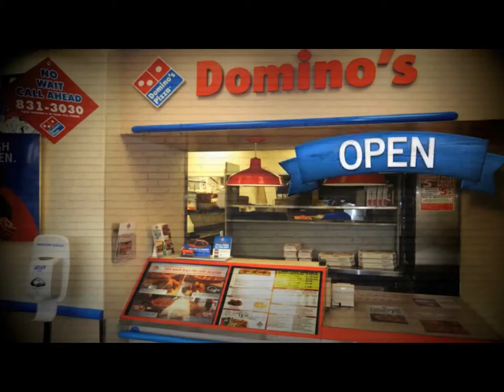Dominos Pizza Promo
Domino's Pizza™, founded in 1960 and based in Ann Arbor, Michigan, United States, is the second largest pizza chain in the United States and also the second-largest in the world.  Domino's is best known for its quality delivery service, range of vegetarian and meat pizzas, fired chicken, sandwiches, pasta, breads and a variety of desserts. Today, there are more than 8,000 stores worldwide. The Domino's Pizza™ Thailand franchise is exclusively handled by Fenix Pizza Co.Ltd., a subsidiary of Evolution Capital Public Company Limited.